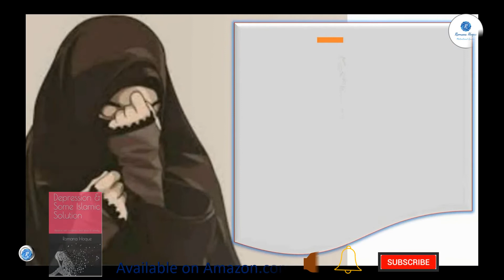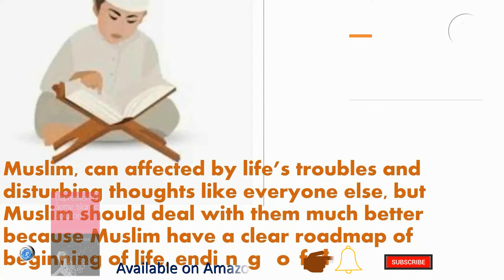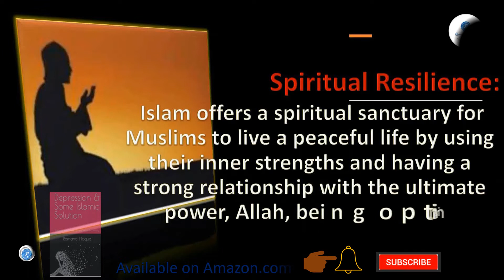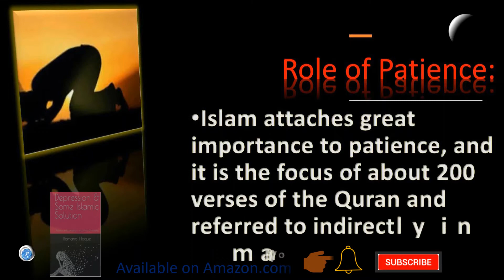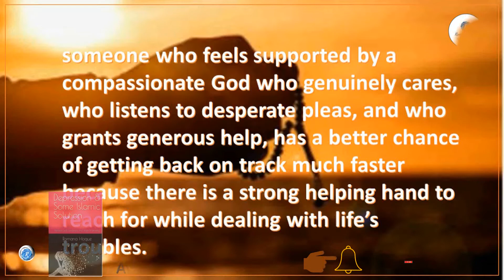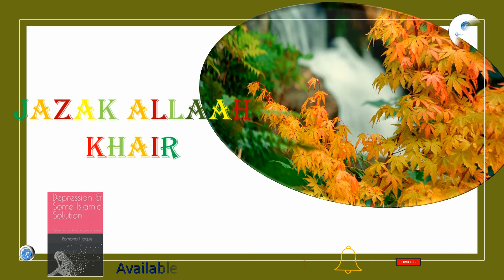Mental Health & Islamic Solution